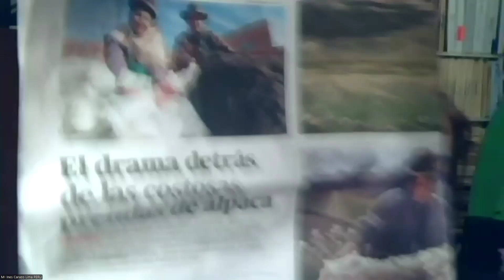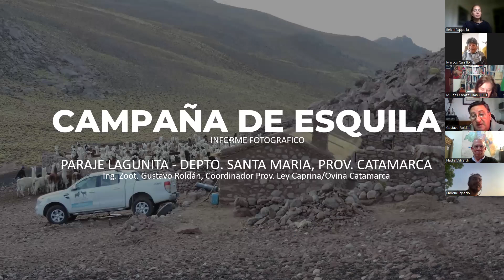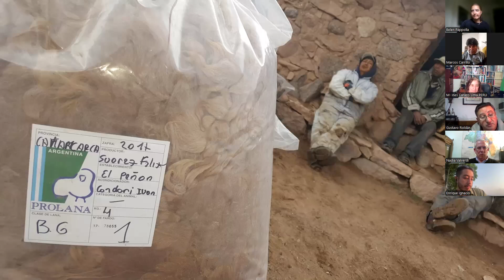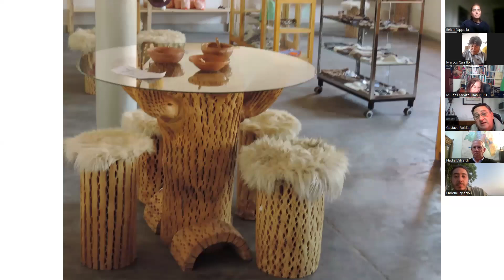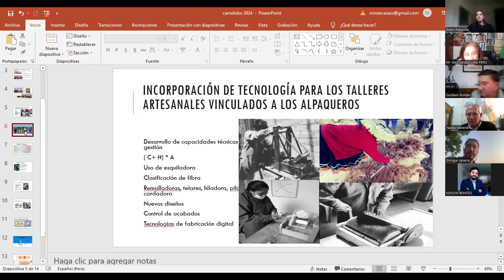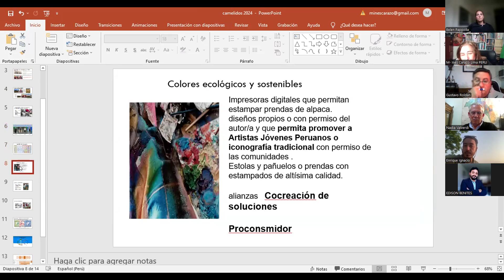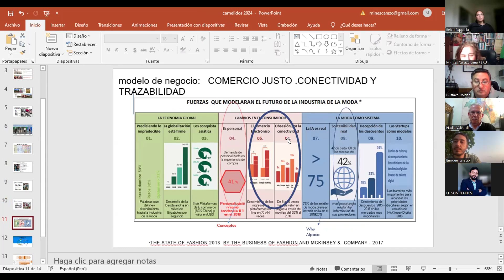Lab 13 -Protection of camelid populations and sustainable production of camelid products - HLPF 2024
Speakers: Ignacio Concha, Belén Pappolla, Inés Carazo, Juan Cruz Miranda, Natalia Pedraza and Gustavo Roldán